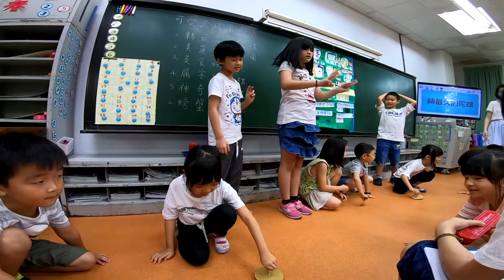2019年5月25日_深美國小成果展205班_(一)轉最久的陀螺